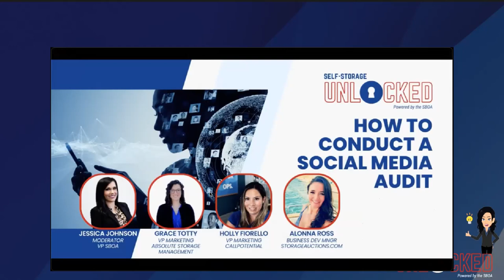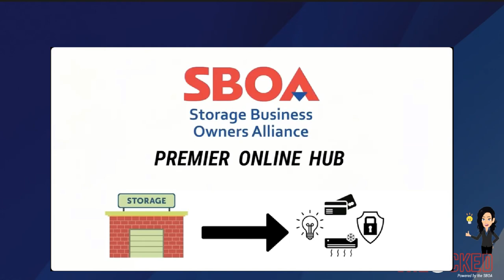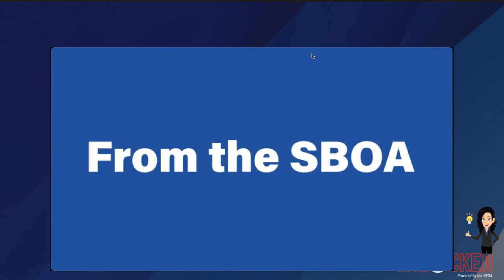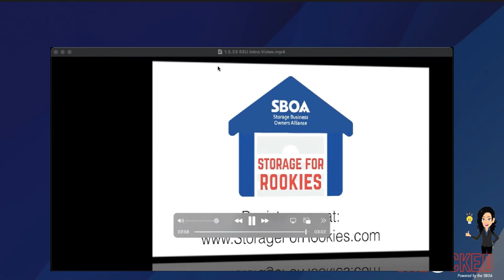🔓How to Conduct a Social Media Audit | SBOA Self-Storage Unlocked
What better time than the new year to set a new, measurable social media marketing strategy! But before you get started, you'll want to take a look back at 2022 and see what worked and what didn't. This is done with a social media audit.

00:00:00 Intro
00:02:00 Housekeeping & Introductions
00:08:00 How to get started on a social media audit
00:13:20 Social media Business to Business vs. Business to Consumer
00:18:00 Geofencing and privacy concerns
00:20:32 Using an outside marketing company: defining and planning your social media goals
00:25:40 Content strategy
00:27:25 When/where/what/how to post on social media
00:32:10 What are social media conversions and how do I get them?
00:33:30 Tools for scheduling social media posts
00:36:20 Should I follow my competitors on social media?
00:39:20 How much of my content should contain sales pitches?
00:40:15 FaceBook vs. Google and your self-storage business
00:44:00 Keeping your business listings on search engines up to date
00:46:00 TikTok made me buy it!
00:47:00 Self-Storage business social marketing examples
00:49:58 Social media trends right now
00:51:00 Hiring a social media influencer
00:54:00 Making a video for social media
00:56:19 What is the Self-Storage Business Owner's Alliance (SBOA)?

Panelists:
Alonna Ross - StorageAuctions.com

Moderator:
Jessica Johnson - Vice President, SBOA